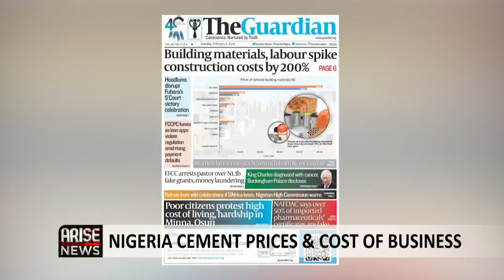Nigeria’s Cement Prices Reflect Costly Business Environment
Arise Business Correspondent Rotus Oddiri discussed the business environment and cost of doing business for Nigeria’s Cement players